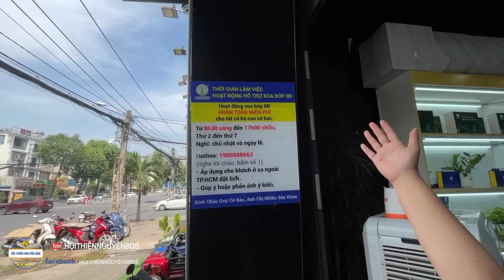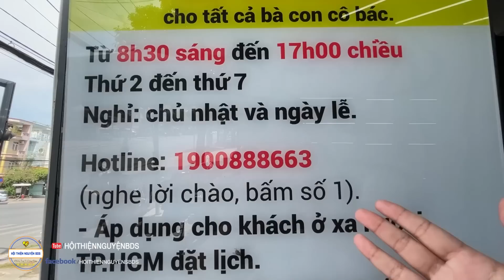Khách hàng nói gì khi trải nghiệm massage tại công ty 8 Sang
CAO XOA BÓP THẢO DƯỢC 8S HỖ TRỢ GIẢM ĐAU XƯƠNG CƠ KHỚP, TÊ BÌ CHÂN TAY, THOÁI HÓA KHỚP.

📍 Địa chỉ: 218 Tên Lửa P. Bình Trị Đông B Quận Bình Tân

Rất mong đón nhận được sự ủng hộ.